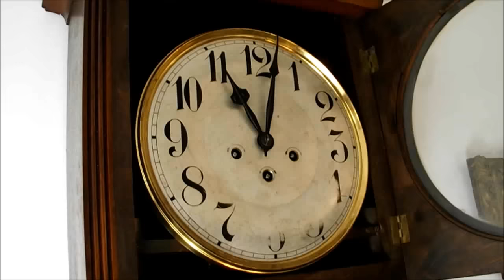carillon pendule horloge murale ROHRGONG rare SYSTÈME BOITE A MUSIQUE 12 coups de minuit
bonsoir voici les douze coups de minuit sur un ancien carillon pendule horloge murale marque ROHRGONG rare
CARILLON SYSTÈME BOITE A MUSIQUE
époque ART DÉCO
elle est en belle condition!!! sa caisse est très propre , elle possède son balancier d'origine et sa clé  , son cadran est un peu effacé ,mis en evidence sur le film ou les photos ,
c'est vraiment la première fois que je vois un carillon comme celui ci!le système qui permet aux marteaux de venir percuter les lames en métal , est en fait un système de boite a musique !
il sonne les quarts les demi et les heures

Sonnerie sur « ressort timbre » appelée aussi sonnerie sur gong  La sonnerie sur timbre a été remplacée au début du XIXeme siècle par une sonnerie sur gong qui se compose de lames de métal, généralement en acier et sur lesquelles viennent frapper les marteaux. On la trouve autant dans les pendules cheminée que dans les horloges de voyage ou les carillons

" Héritage? Objets cachés au fond de votre grenier? Meubles de famille? Vous voulez vendre vos antiquités?"débarrasser votre maison, garage,grenier?

DIDOU LA BROCANTE
BERNARD DIDIER
za le plan deffends
83630 moissac bellevue

Achat et débarras.Déplacement et devis gratuits.Paiement immédiat.Successions.Interventions dans tout le Var

former chime pendulum wall clock brand uncommon ROHRGONG
CHIME SYSTEM MUSIC BOX
AGE ART DECO
it is in fine condition !!! his crate with its pediment decorated with garlands of foliage is very clean, it has its original key and pendulum, its dial is somewhat removed is put into evidence on film or photos, it has its curved glass of origin.

This is really the first time I see a carillon like this one!
the system that allows to come hammers hitting metal blades, is actually a music box system !
it sounds quarter and half hours

Ringtone to "stamp spring" known as ringtone ringtone gong The stamp was replaced in the early nineteenth century by a ringtone gong which consists of metal blades, usually made of steel and on which strike the hammer. It is found both in the chimney clocks travel in clocks or bells
we filmed the mechanism, the hammer of the system:
watch video on youtube !!!

goodnight here are the stroke of midnight chime clock on an old wall clock brand uncommon ROHRGONG
ART DECO era
it is in fine condition !!! his case is very clean, it has its original pendulum and key, the dial is a bit erased, put in evidence on film or photos,
This is really the first time I see a carillon like this one! the system that allows to come hammers hitting metal blades, is actually a music box system !

form chime pendulum wall clock brand uncommon ROHRGONG
AGE ART DECO
it is in fine condition !!! His crate icts with pediment decorated with garlands of foliage is very clean, it Has Its original key and pendulum, ict Somewhat dial is removed is put into evidence on film or photos, it Has Its curved glass of origin.

That Allows the system to come hammers hitting metal blades, is Actually a music box system !

Ringtone to "stamp spring" ringtone ringtone gong Known As The stamp Was Replaced in the early nineteenth century by a qui gong ringtone Consists of metal blades, usually made of steel and is qui strike the hammer. It is found in the chimney Both clocks travel in clocks or bells